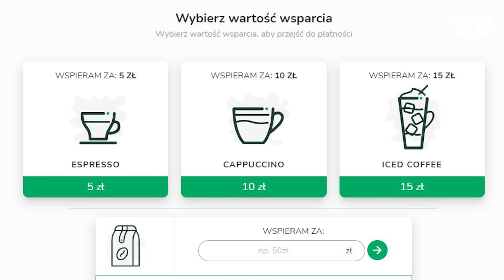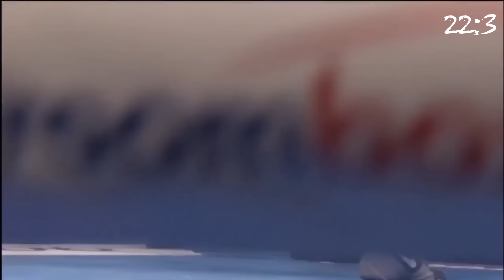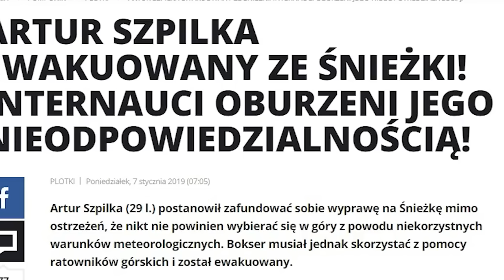Artur Szpilka - Historia wszystkie walki SZPILKI Jak dobry był ? Czy miał szansę na Mistrzostwo?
Witaj, zapraszam cię na kolejny odcinek z serii! Tym razem przybliżę ci historię Szpili, Polskiego pięściarza, który stanął przed szansą zdobycia Mistrzostwa Świata!
 Zostań moim wspierającym i pomóż mi realizować kolejne wyjątkowe materiały, dołącz do społeczności MSW i decyduj kto ma być bohaterem przyszłego odcinka !

artur szpilka i mateusz borek przesłuchanie
Artur szpilka vs Mariusz Pudzianowski
Szpila vs Pudzian
Szpila vs wilder
Szpilka wywiady
Szpilka vs wilder
Szpilka vs Adamek
Szpilka vs Kownacki
Szpilka vs Jennings
Szpilka vs Wach
Szpilka amatorska walka
Szpilka vs sergiej Radczenko
Szpilka vs Denis Załęcki
Szpilka highlights
Szpilka nokauty
Szpilka Historia
Szpilka nokauty